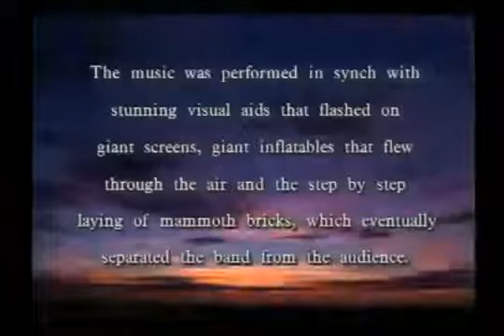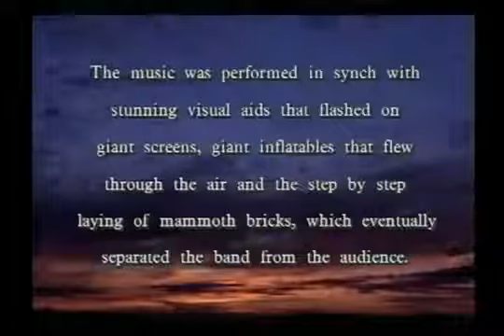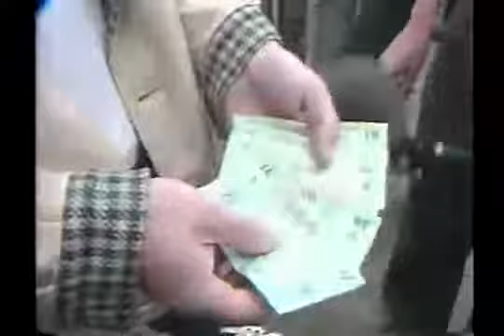Pink Floyd 1980 The Wall Tour Documentary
Documentary about the 1980 The Wall Earls Court concerts in London.
Includes setup of stage and equipment, along with interview footage with the band and roadies.

The Mudman do not own the rights to this video track nor its audio track, it is uploaded for educational reasons only.